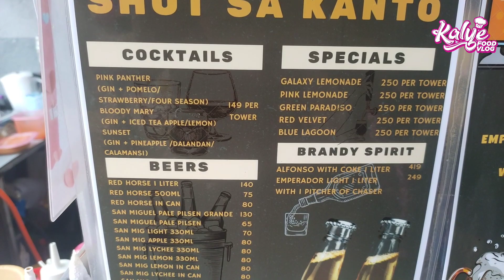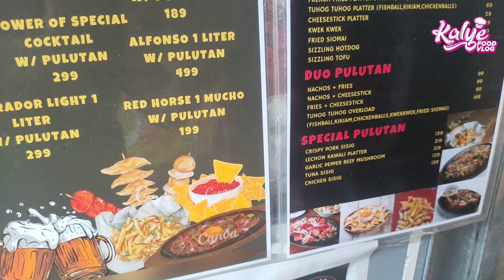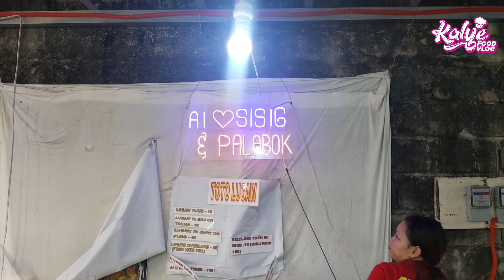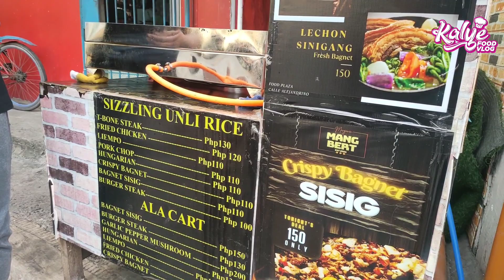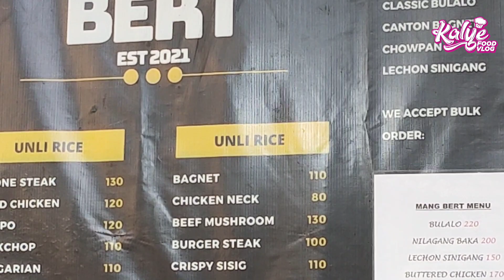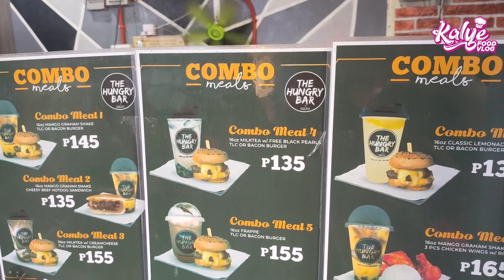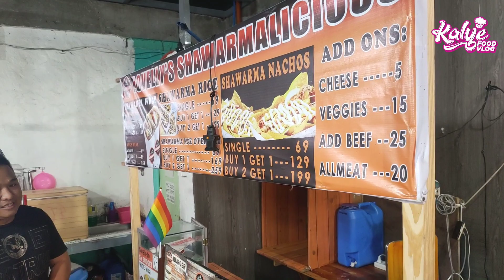FOOD PARK NA HALOS NANDITO NA LAHAT NG FOODTRIP NA HINAHANAP MO